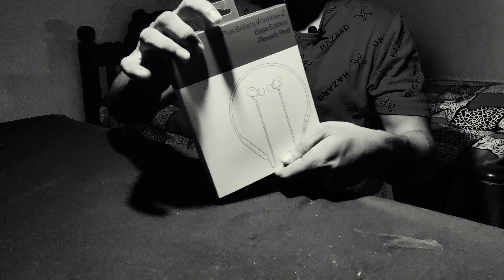OnePlus Bullets Wireless Z Bass Edition Reverb Red | 10 മിനിറ്റ് ചാർജ് ചെയ്താൽ 10 മണിക്കൂർ യൂസിങ്